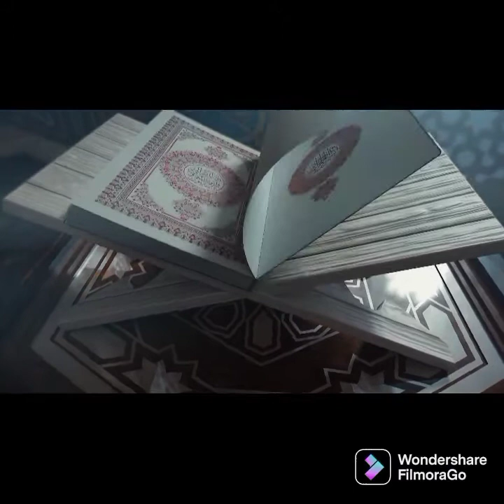Lo Nuevo En Coser 🇲🇦 🪡 en Jelaba الجديد في الخياطة 🪡 في الجلابة 🇲🇦🇲🇦🇲🇦🌙 Ramadan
colaboración 📩